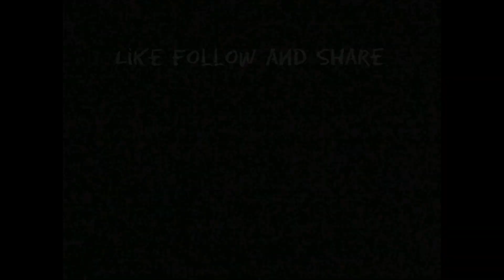Set A Part X- Star God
I wrote this back in 2016! One of the toughest times in my life in this wicked program being targeted by the shadow Government! Being robbed by my job and manipulated and mind control this was my only way to release! Let me know what you think!